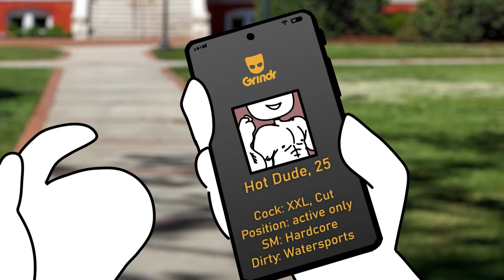My first time in a GAY-CLUB 💦 (Storytime) [CLEAN Version]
This is the story of my first gay club visit in Berlin, Germany. I look back a bit on my young, gay self, what shaped my view on the gay community, the influence of the TV series Queer As Folk on millennials and how we keep passing on our sex culture because we lack positive role models and our life and experiences of being queer are so blatantly different.

Nico Schmidt aka. 24|7sound

+ VOICES:
T Daniel Morris

+ DESIGN:
darkviktory
Feederly

+ ANIMATION:
Feederly

+ RIG ANIMATION:
Yato Damnson
Sen
Feederly

+ COMPOSITING:
DerMiep

​+ BG Credits
Foto von Pexels
Foto von Pixabay
Foto von Luis Martinez